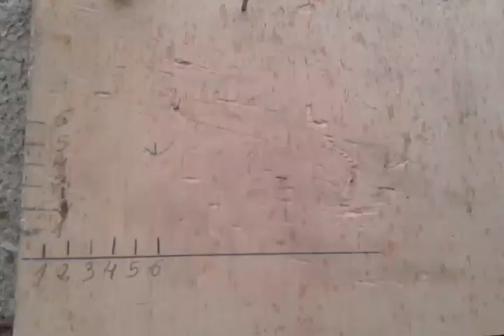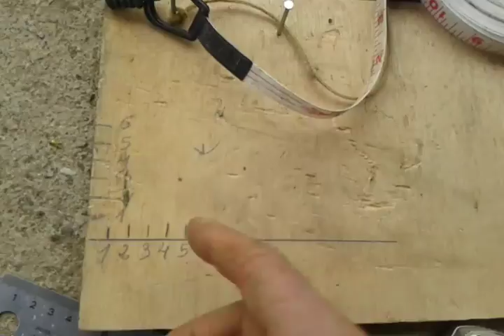cómo sacar una escuadra